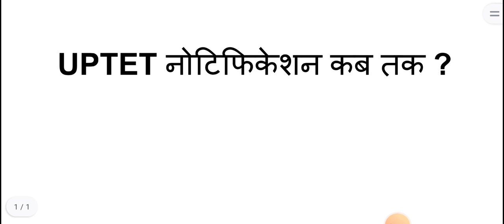UPTET 2023 नोटिफिकेशन इसी महीने आ रहा है एग्जाम कब तक